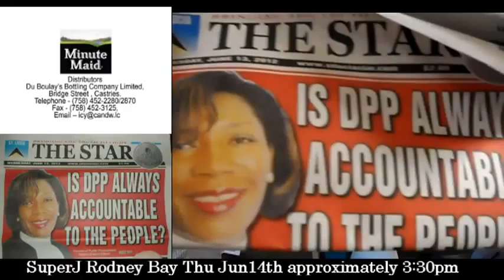Video Confirmation Rodney Bay DBC Mnuite Maid